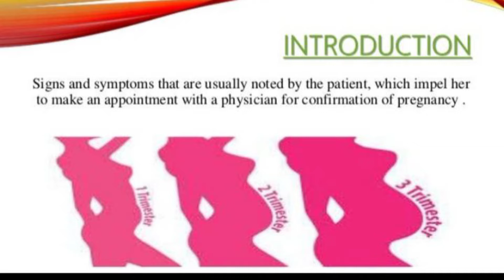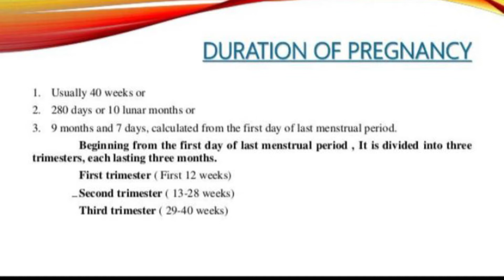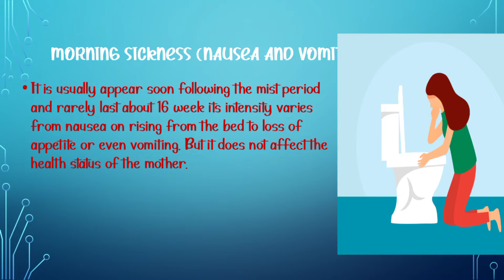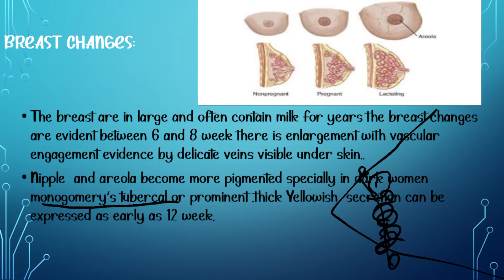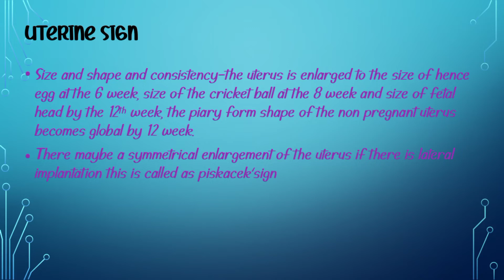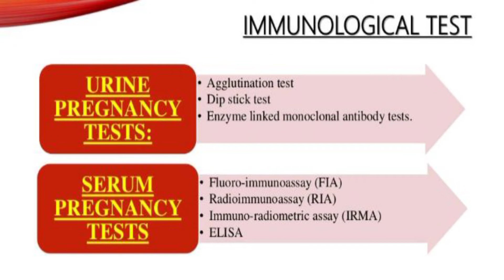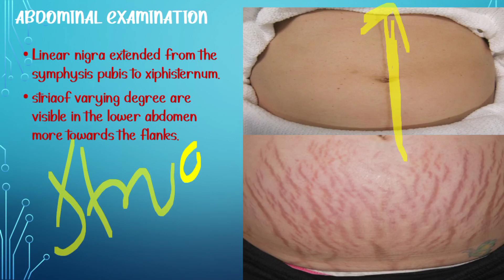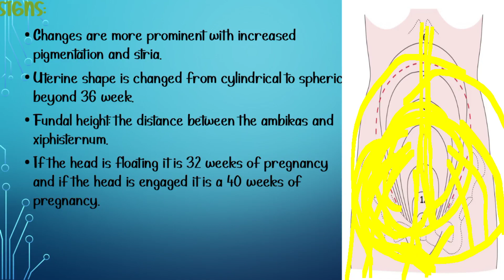DIAGNOSIS OF PREGNANCY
DC dutta